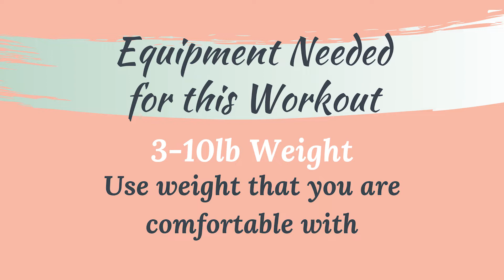Love Handle Workout- at home oblique workout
Quick and effective ab home workout. Get 6 pack abs with this 5 minute oblique workout routine. This workout includes the best ab exercises to lose handles and tone your obliques.